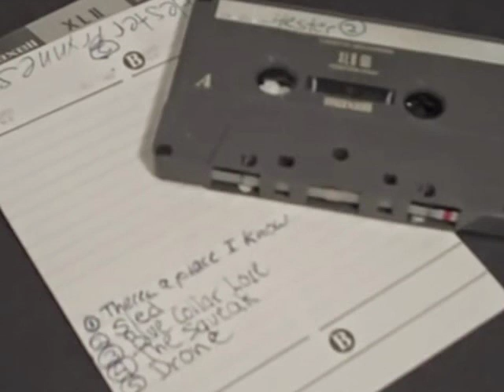Starflyer 59 - Drone [The Drop] (Silver Demos)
The early version of "The Drop" from the Silver demos. Uploading all five tracks because no one else has to my knowledge.

These were sourced from 192kbps MP3s and uploaded to YouTube losslessly with ffmpeg. Any audio dropouts and glitches are preserved.